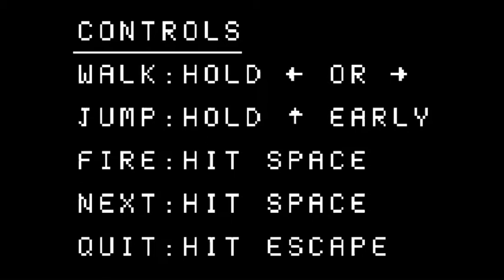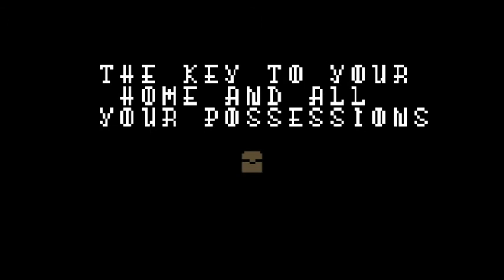Zerando - The End o,,,o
Zerando o jogo da Steam, The End o,,,o

Um jogo curto e minimalista sobre o dia em que as coisas ficaram estranhas.
Você só pode andar, pular e usar fogo para evitar a morte e encontrar o caminho de volta para casa.